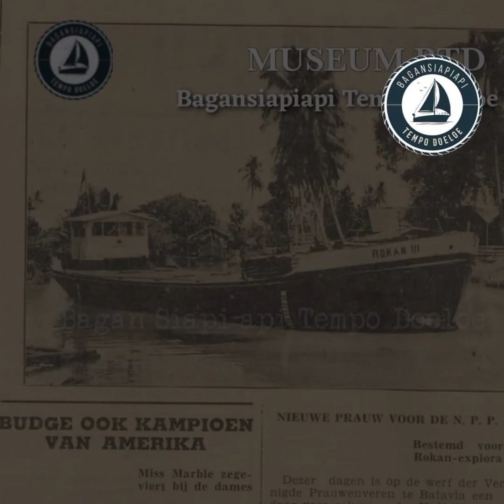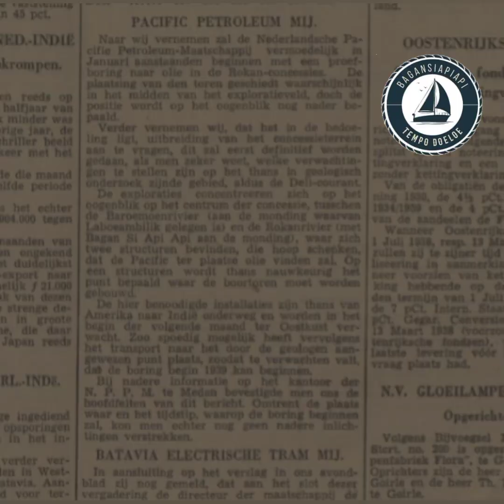Sejara Blok Rokan di Bagansiapiapi ( Bagansinembah )